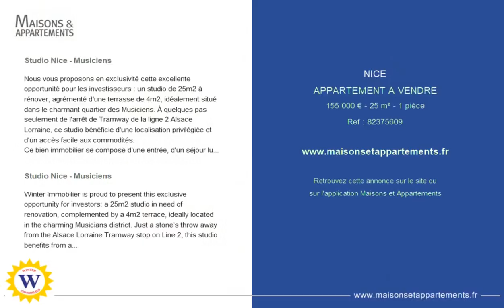NICE - APPARTEMENT A VENDRE - 155 000 € - 25 m² - 1 pièce(s)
Référence : 82375609

Studio Nice - Musiciens

Nous vous proposons en exclusivité cette excellente opportunité pour les investisseurs : un studio de 25m2 à rénover, agrémenté d'une terrasse de 4m2, idéalement situé dans le charmant quartier des Musiciens. À quelques pas seulement de l'arrêt de Tramway de la ligne 2 Alsace Lorraine, ce studio bénéficie d'une localisation privilégiée et d'un accès facile aux commodités.
Ce bien immobilier se compose d'une entrée, d'un séjour lumineux avec cuisine semi-ouverte, et d'une salle d'eau fonctionnelle incluant les WC. Exposé ouest, il offre une belle luminosité tout au long de la journée. La terrasse de 4m2 est un atout supplémentaire pour profiter des beaux jours et optimiser l'espace extérieur.
Ce studio nécessitant des travaux de rénovation représente un investissement prometteur pour ceux qui souhaitent optimiser leur rentabilité locative.
N'hésitez pas à nous contacter pour organiser une visite et saisir cette opportunité d'investissement unique dans le quartier des Musiciens.

Studio Nice - Musiciens

Winter Immobilier is proud to present this exclusive opportunity for investors: a 25m2 studio in need of renovation, complemented by a 4m2 terrace, ideally located in the charming Musicians district. Just a stone's throw away from the Alsace Lorraine Tramway stop on Line 2, this studio benefits from a prime location and easy access to amenities.
This property comprises an entrance, a bright living room with a semi-open kitchen, and a functional bathroom with toilet. Facing west, it enjoys lovely natural light throughout the day. The 4m2 terrace is an added bonus for enjoying sunny days and maximizing outdoor space.
This studio, requiring renovation work, represents a promising investment for those looking to optimize their rental return.

Cette annonce vous est proposée par l'agence Agence Winter immobilier

|2817481|